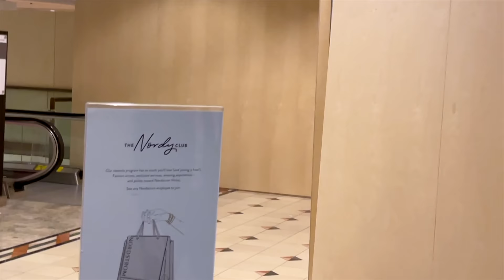WE GET KICKED OUT OF HOT TOPIC ft. Weeb Chapel | Cosplay OUTING Mall Vlog | Chainsaw Man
SUB TO WEEB CHAPEL: @WeebChapel

We got Weeb Chapel to cosplay Chainsaw man with us, so we took the WHOLE CSM CREW to the Galleria for a classic MALL VLOG! Lots happen in this video, hope you enjoy!

✨LIKE LOVE LIVE?